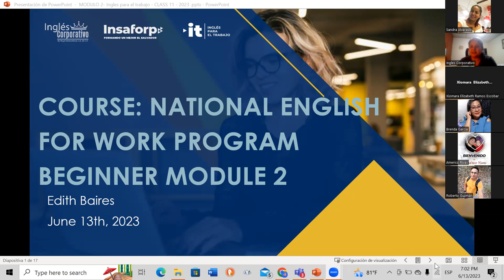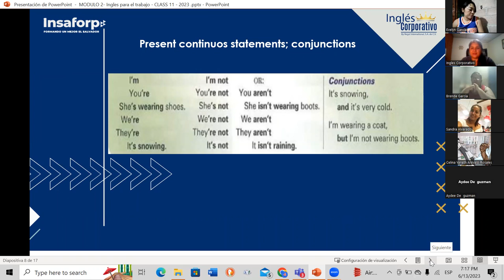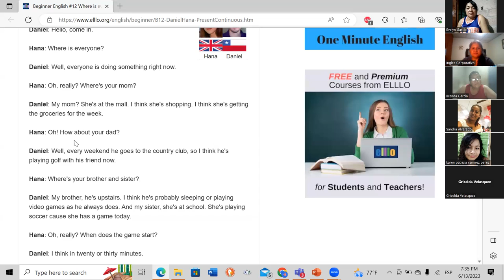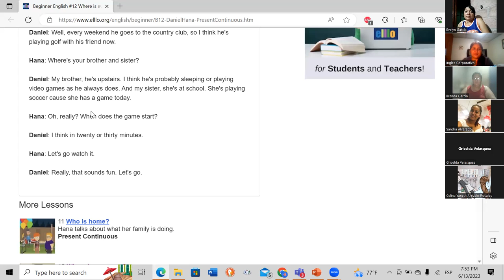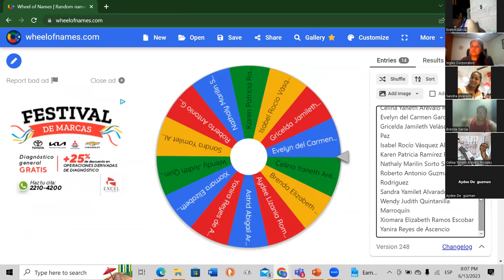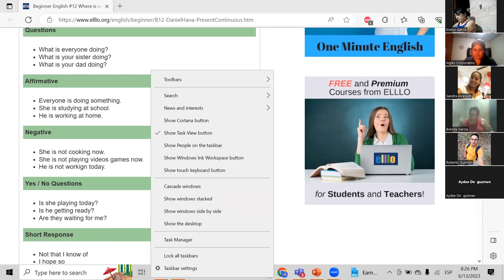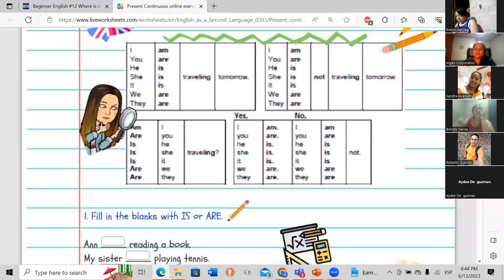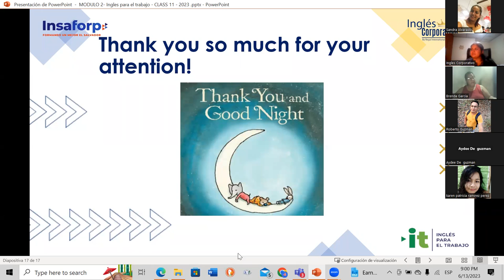Sesion 11- 13-06-2023- 29750-8048-0094/2023-Baires- Present Continuous for future events.